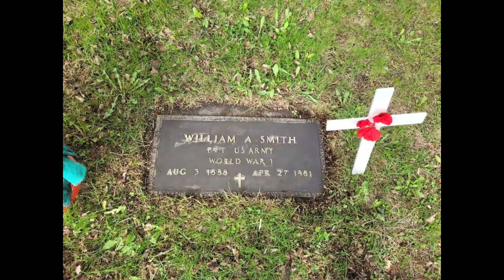Pre Memorial Day veterans headstone clean-up